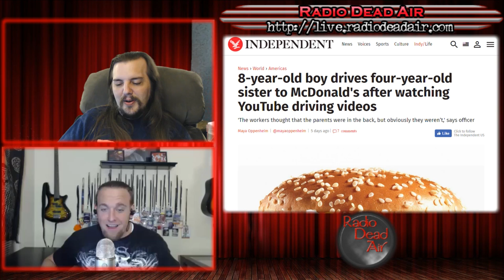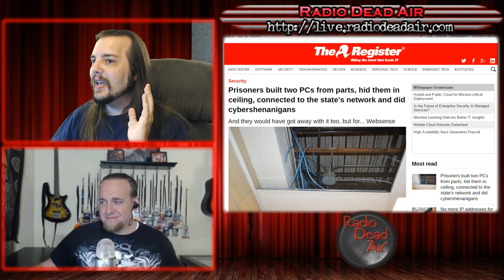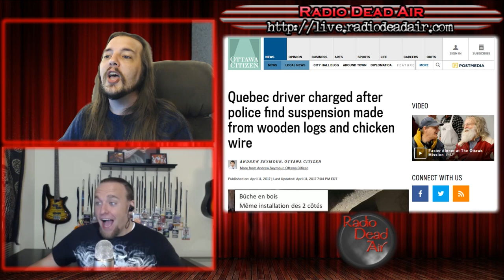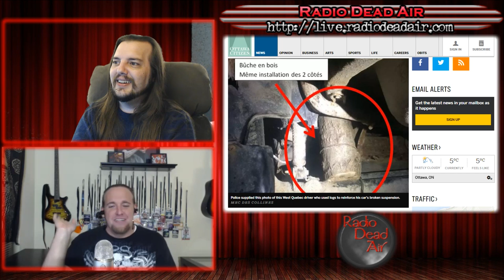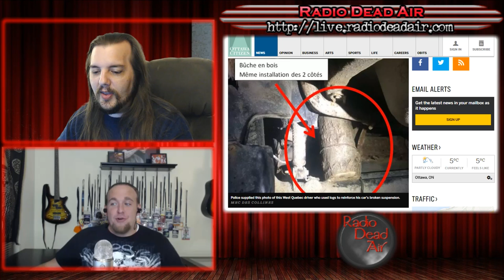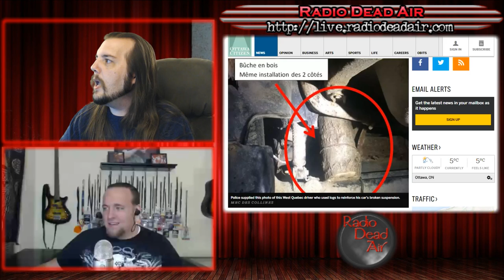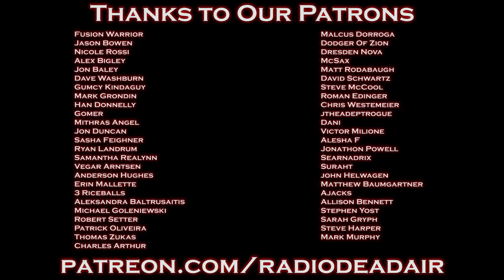WTFIWWY Live - This Is Your Drugs On Brain - 4/17/17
This week: an eight year old learns surprising skills on YouTube, a laundromat in Florida has one machine no one will ever use again and a man in Quebec gets a little too much WTF in his DIY ...